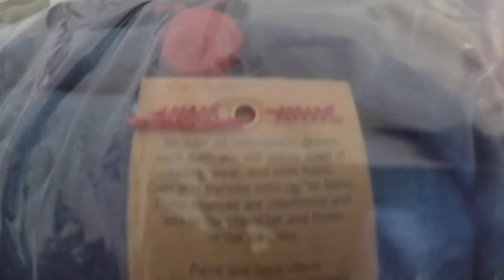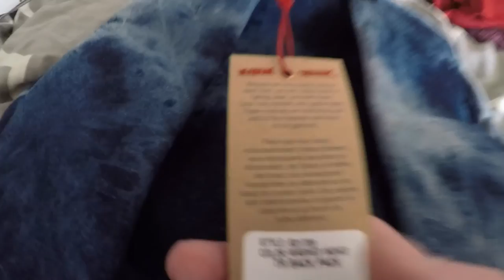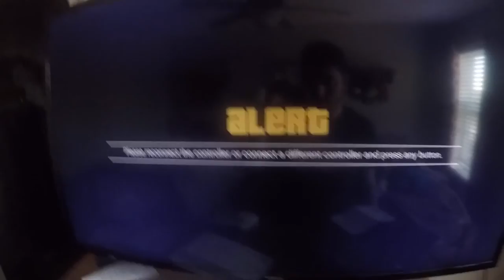UNBOXING TRUE RELIGION BOOK BAG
Raw Deal 2:48 Gunnar Olsen Hip Hop & Rap | Inspirational